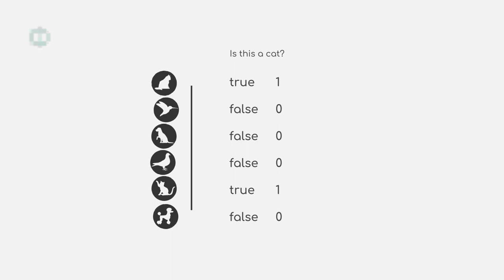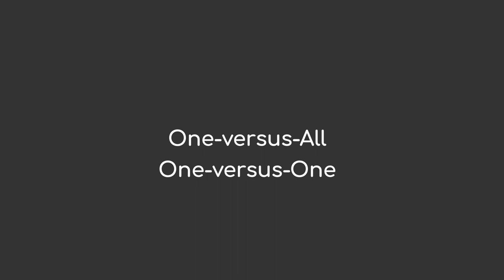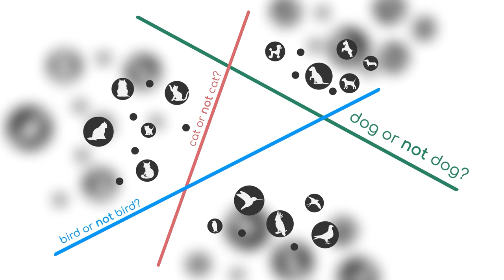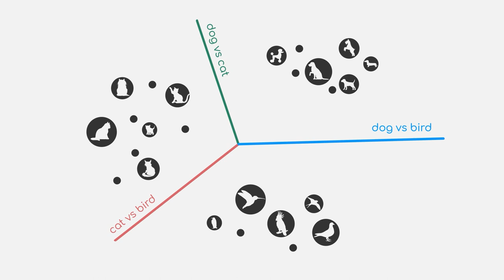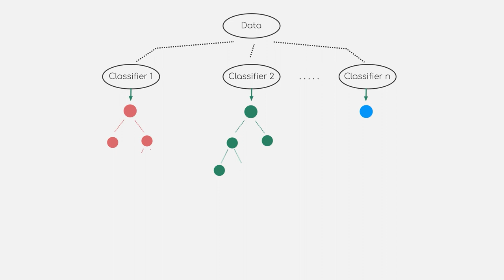From Binary to Multi-Class Classification | iMooX.at